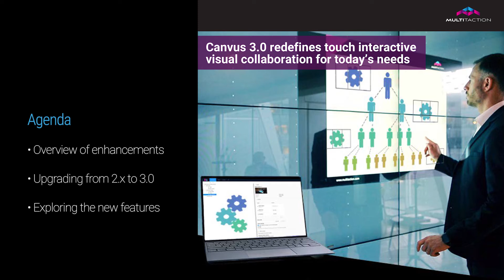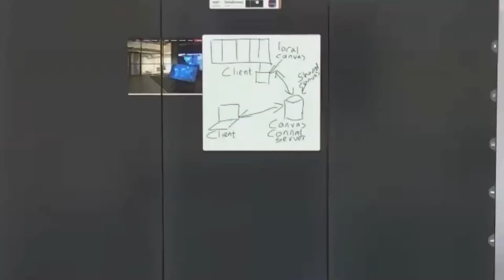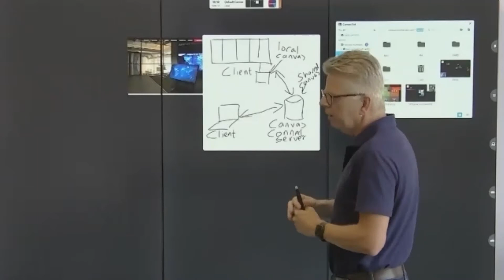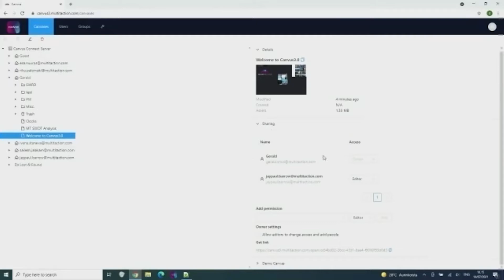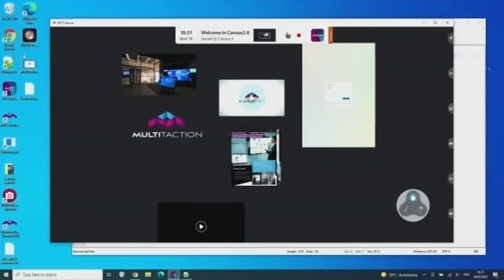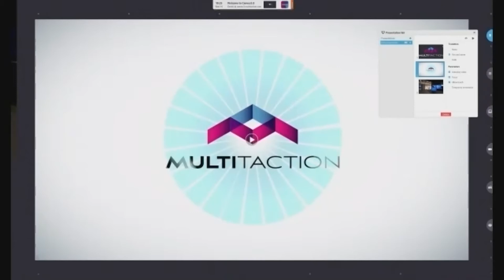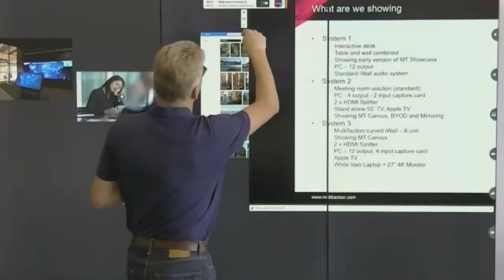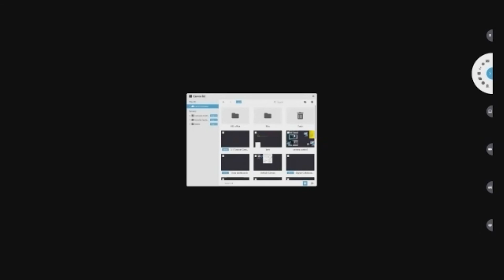Canvus 3.0 Walkthrough - Session 1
Now the world’s most advanced touch interactive visual collaboration software is putting even more power at the fingertips of users while further simplifying user interaction. Watch this walkthrough of the new features and capabilities introduced in the Canvus 3.0 update just released, presented by MultiTaction Product Manager, Gerald Smid.

Explore the many exciting enhancements to the Canvus software, including:

• Managing and controlling access to canvases for individuals and groups of users across an organization
• Utilizing SAML for single sign on
• Sending a link inviting other users to join a canvas instantly
• Simplified Canvus Connect server configuration
• Persistent web browser sessions with remembered login credentials within Canvus
• Optimized UI for easy interaction whether using a small laptop or a big video wall
• And a wide range of additional enhancements

Discover how Canvus 3.0 supports new ways of working and enables the spontaneous nature of collaboration by making it easier than ever to invite hands-on interaction from participants across the hall or across the world, while retaining meeting progress and sharing the insights generated from meetings in an organized way.